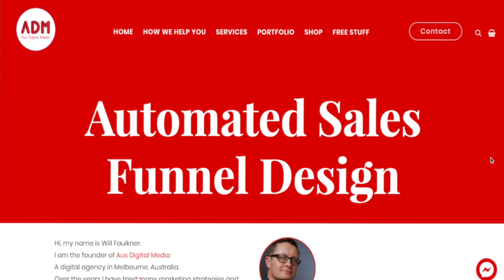Chasing sales is a WASTE OF TIME !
In this video we discuss a new course available on Aus Digital Media.